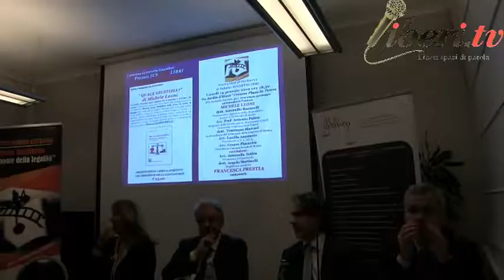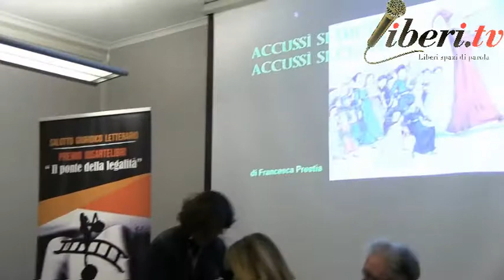"QUALE GIUSTIZIA ?" di M. Leoni - IUSARTELIBRI – Apertura di Antonella Sotira e Francesca Prestia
Apertura di ANTONELLA SOTIRA ed esibizione della cantastorie calabrese FRANCESCA PRESTIA con il brano "Accussì di dicia accussì si cunta"